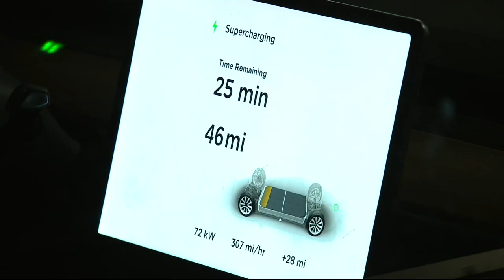U.S. And Canada unveil groundbreaking electric vehicle corridor from Kalamazoo to Quebec City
An extensive network of electric vehicle charging stations will connect Kalamazoo to Quebec City.